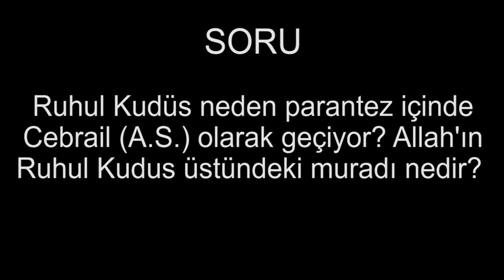Ruhul Kudüs neden parantez içinde Cebrail olarak geçiyor? Allah'ın Ruhul Kudus üstünde muradı nedir?